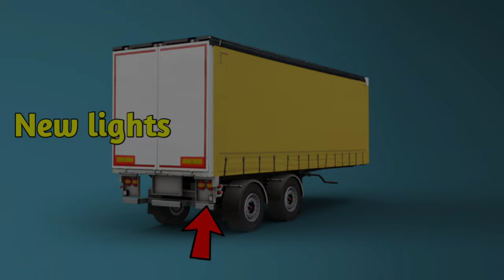Truckers Of Europe 3 New Update | B Double Trailer New Update Wanda software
📱Name Game: Truckers Of Europe 3
(Wanda Software)
📱Google Play:

Truck Game for Android & iPhone